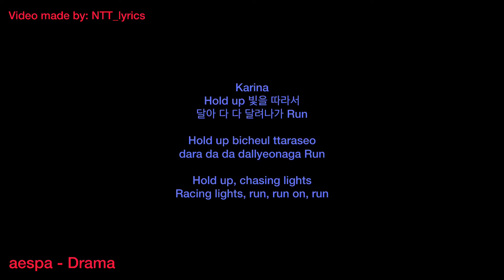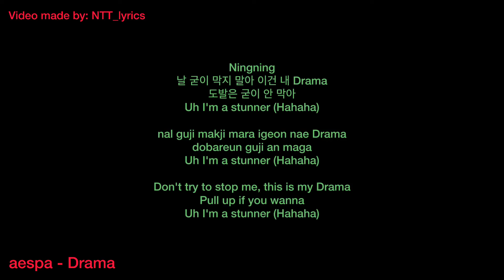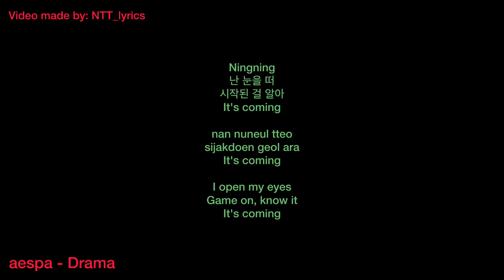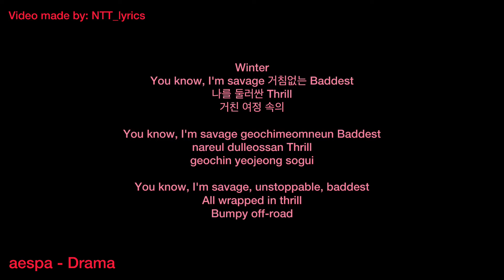aespa - Drama | Lyrics Video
Please don’t reupload my videos to your channel